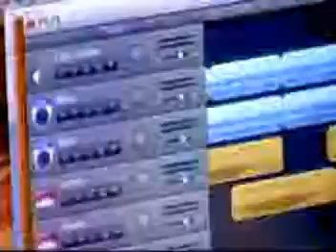Kids and Music 2010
Brad visits me and the kids and creates a new song on his new Apple computer